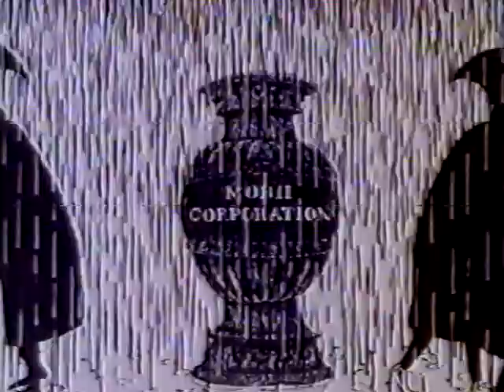PBS Mystery! 1985 Vincent Price intro KCTS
The legendary Vincent Price provides this 1985 "Mystery!" introduction to Part 3 of "Praying Mantis", starring Jonathan Pryce and Cherie Lunghi.